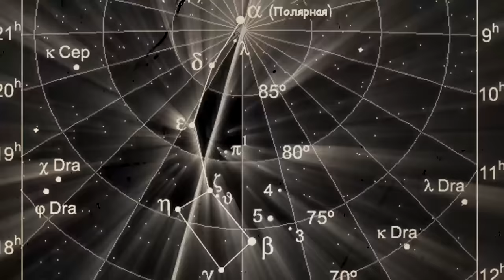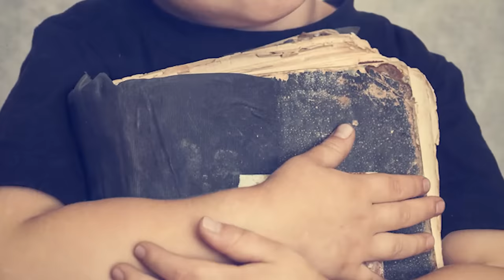Сказки скрытый смысл которых глубже чем кажется . Что зашифровали в русских народных сказках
Читая русские народные сказки, мы иногда поражаемся, насколько многие волшебные предметы напоминают нам современные технические средства, будь то Летучий Корабль, Яблочко на блюдечке, Сапоги-скороходы, Ковер-Самолет и многое, многое другое. Что это? Богатая фантазия наших Предков? Или в зашифрованной форме переданные знания о реальных явлениях?

О том, что наши Предки владели гораздо большим Знанием и совершенными техническими средствами, в иносказательной форме говорят многие сказочные сюжеты.
Все мы помним сказку о Крошечке Хаврошечке.
Осталась девочка сиротой, и была у неё любимая корова, когда Хаврошечке что-либо надо было, она влезала в левое ушко коровы, а в правое вылезала, и получала всё, что ей было нужно.
Вот и первая странность – как девочка вообще может залезть в ухо корове? А дело в том, что речь идет о Небесной Корове Зимун (созвездие Малая Медведица). Четыре звезды этого созвездия как раз и образуют квадрат, который назыается «коровье ушко». То есть, таким образом девочка проходила через Врата Междумирья к Дажьбог-Солнцу, к земле Ингард, к Предкам. (Помните, в сказке она просила помощи у мамы – а это тоже как образ Коровы Зимун, прародина Предков).
Пообщавшись с Предками, Хаврошечка возвращалась домой через другое «ушко», в другом месте по движению звезд.  То есть, входила в один Чертог Сварожьего Круга, а возвращалась через другой.
Еще один непонятный образ в сказке – три мачехины дочери Одноглазка, Двуглазка, Трёхглазка. Хаврошечка, чтобы незаметно пробраться домой, говорила: «спи глазок, усни глазок». Первая и вторая дочери ничего не заметили, а когда следила третья дочь, Хаврошечка и не учла, что у неё третий глаз. Но что это за глаз? Это энергозрение, такое видение и сегодня называют третьим глазом.

После того, как мачеха обо всем узнала у Трехлазки,  корову зарезали. Но Хаврошечка мяса не ела, закопала косточки, и выросла на этом месте яблоня (или в другим варианте – берёзка), а это тоже родовой Образ: когда рождалась девочка – нужно было посадить берёзку, если рождался мальчик – дубок. И дети получали от этих священных деревьев силу. Поэтому, если потом где-то в военном походе сына ранили, родители видели по состоянию дерева (начинало сохнуть), что с ним беда. Родители начинали ухаживать за этим деревом, подкармливать его, лечить, и в результате дерево расцветало, сын поправлялся. Таким же образом поступали и с берёзкой. Если дочка где-то заболела, это понимали по тому, как у  берёзки ветви поникли, тогда её подкармливали, поливали, подвязывали ветви, глядишь, и березка выздоровела, и дочке полегчало.
Как видим, в современном варианте этой сказки объединили несколько древних сказов. Но смысл их можно расшифровать, только если знать ключи, древние образные корни.
 Сказка о Хаврошечке объединила в себе разные смыслы по той причине, что она очень архаичная, прошли многие тысячелетия, прежде чем она приобрела современный вид. Это естественный процесс. Но иногда сказки искажают намеренно. Мы уже разобрали этот момент на примере Репки. А теперь попытаемся понять, с какой целью это делается. Прежде всего, ответ кроется в самой сути сказки.

Искажаются не только сказочные сюжеты, но и образы героев.
Самый яркий пример – Баба Яга. Мы привыкли представлять  ее горбатой крючконосой старухой, летающей в ступе с помелом. Наверное, многие удивятся, узнав, что облик Яги не имеет ничего общего с тем, что нам изображали до недавнего времени

Это не крамола , это осознание!)

Это был выпуск: Сказки - скрытый смысл которых глубже чем кажется . Что зашифровали в русских народных сказках